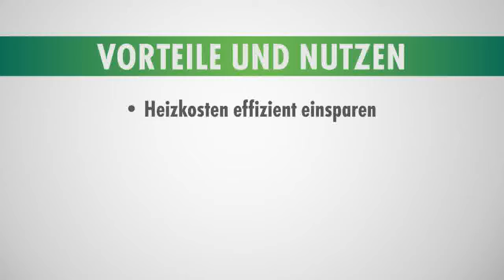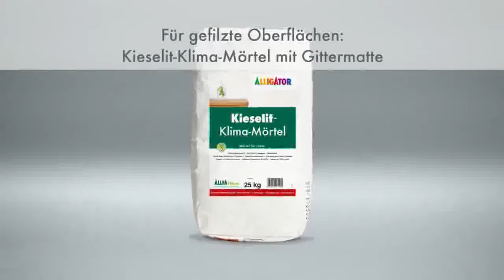Vietschi-Farben pres. ALLIGATOR ALLFAtherm Klima System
vermeidet somit Kondenswasserbildung an der Oberfläche Es nimmt temporär auftretende hohe Luftfeuchtigkeit auf und gibt sie zeitversetzt durch die kapillar-aktiven Porenoberflächen der Innendämmplatten sowie der Beschichtung wieder an die Raumluft ab. Die Wandoberflächen bleiben trocken und warm, Schimmel hat keine Chance.
Das gesamte System besteht aus nichtbrennbaren, mineralischen Systembestandteilen. Die Grundlage stellt die Kieselit-Klima-Platte WLG 042 aus Mineralschaum dar.